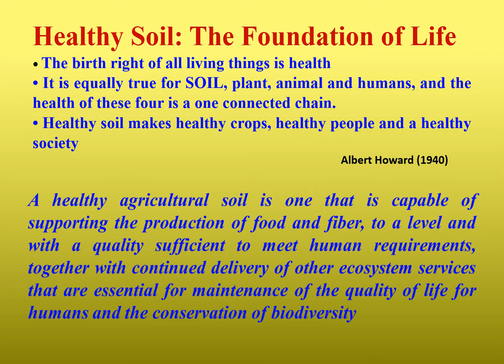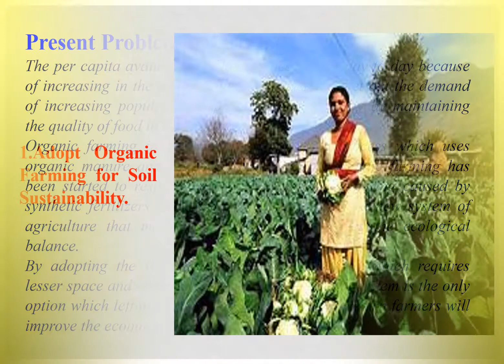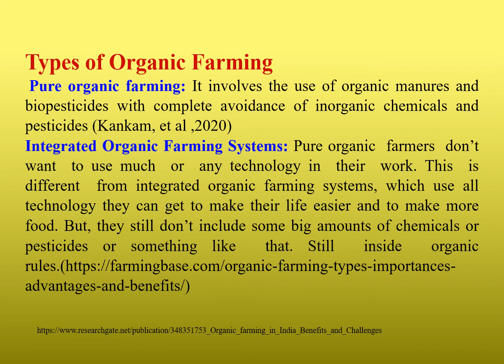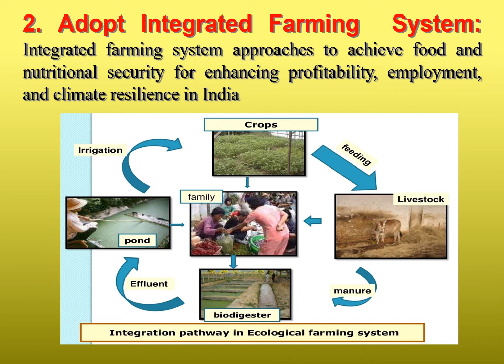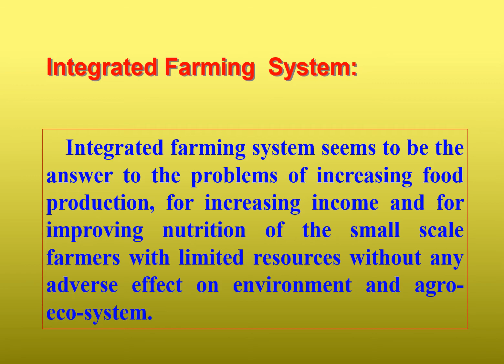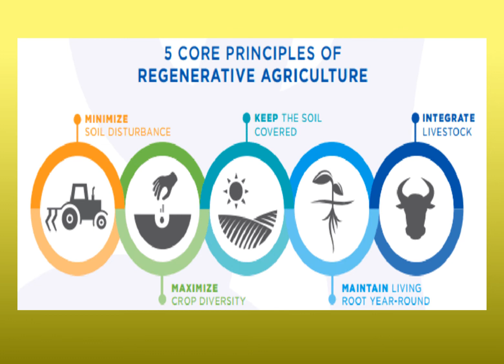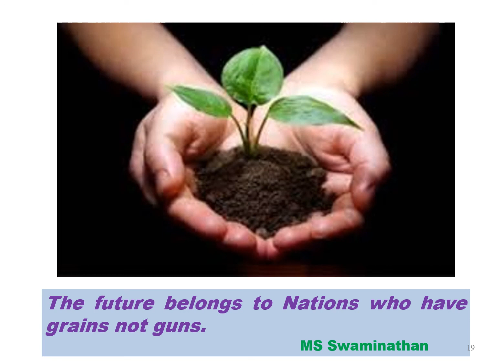Farming System Approaches to Achieve Food and Nutritional Security for India by DR P.C.PATEL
Farming System Approaches to Achieve Food and Nutritional Security for India